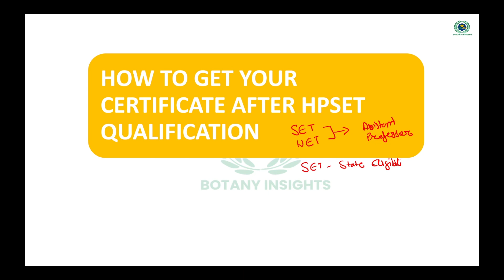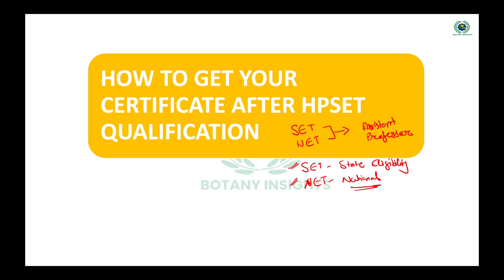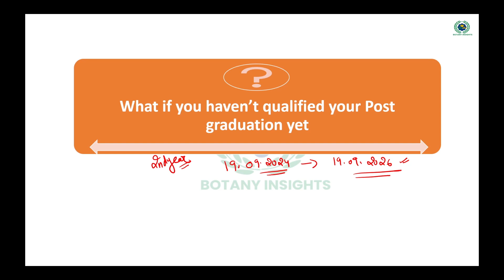HOW TO GET YOUR HPSET QUALIFIED CERTIFICATE AFTER RESULT 2024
About Channel:
Botany Insights is dedicated to assisting students in preparing for competitive exams, including CSIR-NET, JRF, GATE, HPSET, MSc Botany entrance exams, and biology exams in different fields.
What We Offer:
In-depth analysis of question papers from various competitive exams.
Comprehensive coverage of topics crucial for CSIR-NET, JRF, GATE, HPSET,  MSc Botany entrance exams, and biology exams.
Tips, tricks, and strategies to help you navigate and succeed in your exams.

MSC BOTANY ENTRANCE
PREVIOUS YEAR QUESTION PAPER
HPPSC SET
HPSET LIFE SCIENCE
ANSWER KEY
QUESTION PAPER ANALYSIS
COMPETITIVE EXAMS
BIOLOGY EXAMS
BIOLOGY
NEET
PGT BIOLOGY